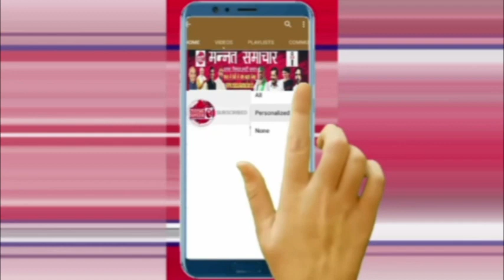UP-सांप के काटने से संत की मौत... लोगों ने कहा, नागिन ने 5 साल पुराना लिया अपना बदला.